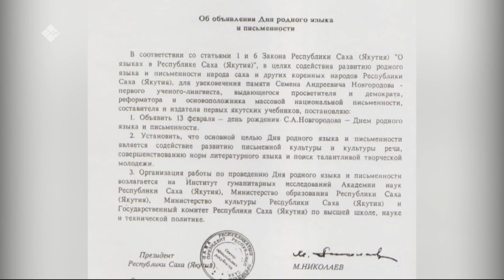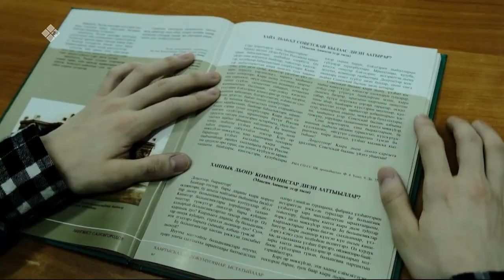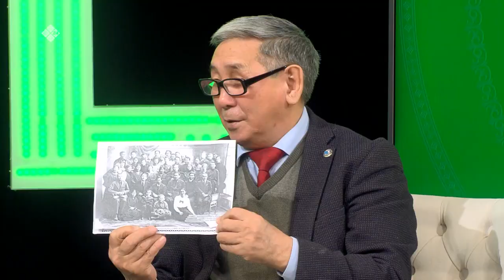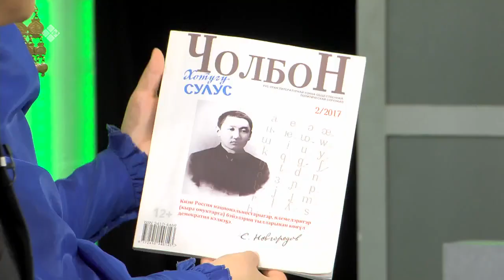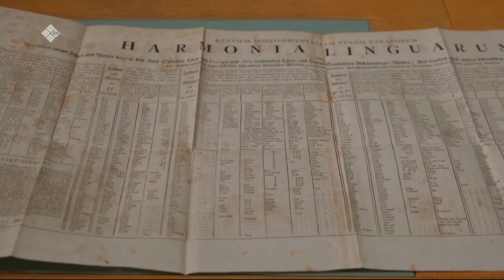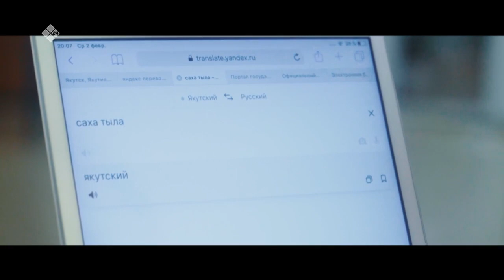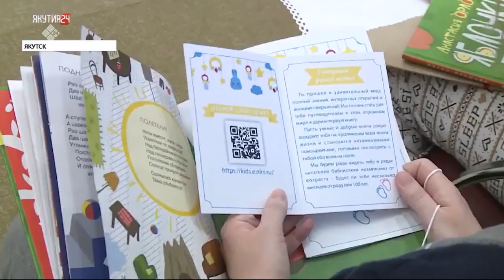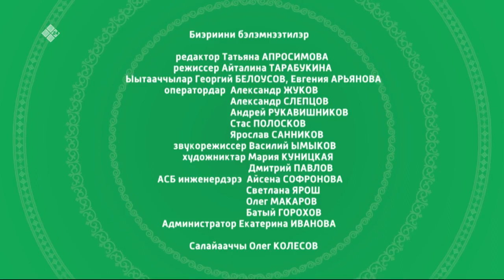«Төрөөбүт тыл, сурук-бичик күнэ» (13.02.22)